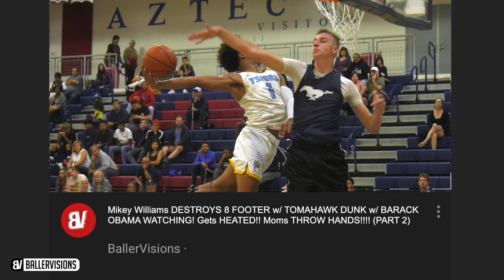Mikey Williams Squad Got A New SHOOTER! BORDERBOYZ Fall League Game 2 VS Otay Ranch FULL HIGHLIGHTS